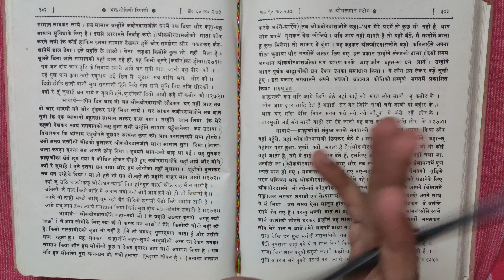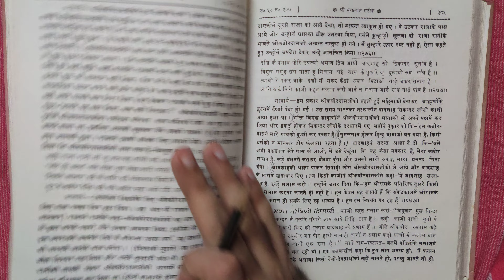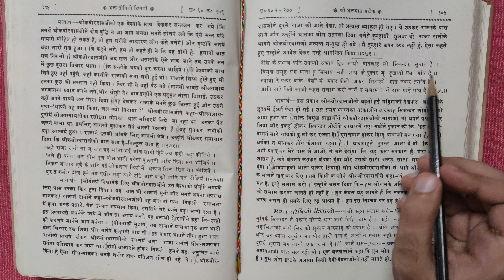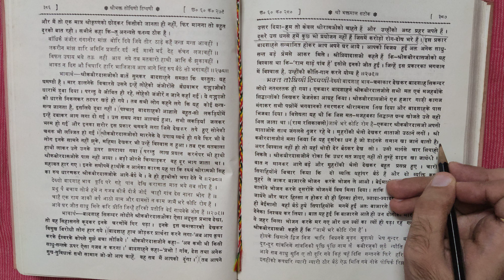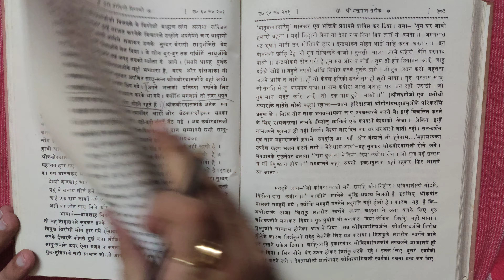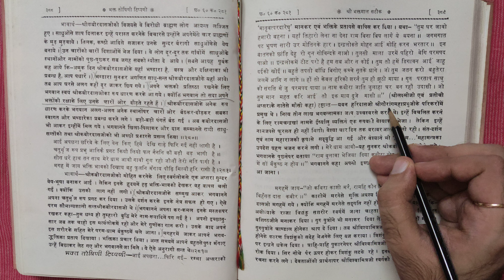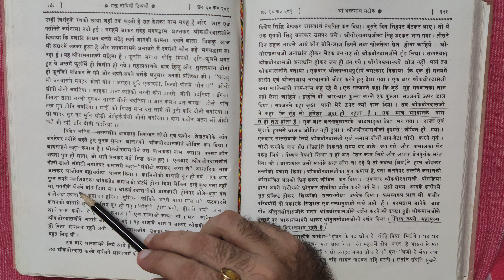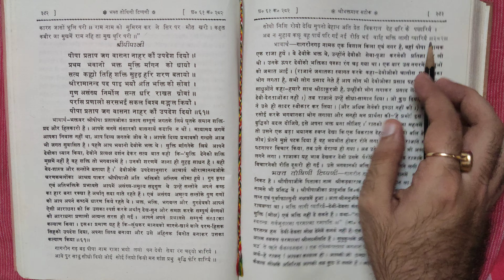श्री कबीरदास जी का चरित्र । श्री भक्तमाल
प्रारंभ से सुने श्रीभक्तमाल Playlist से

Bhaktmaal Charitra
Nabhadaas ji dwara
Nabhadaas ji ki Bhaktmaal
Priyadaasji dwara bhaktmaal